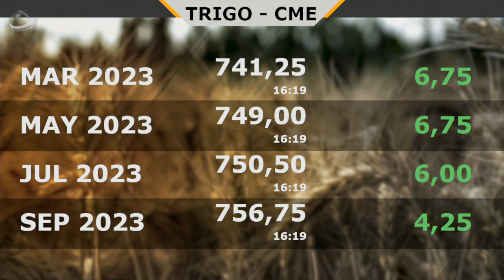Chuvas insuficientes para reverter perdas nas lavouras argentinas e previsões pouco otimistas par...